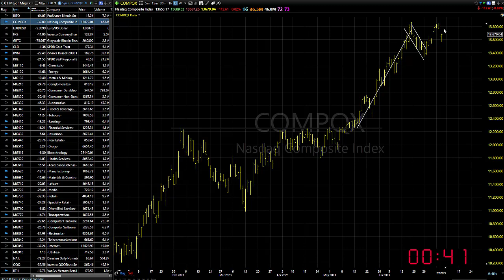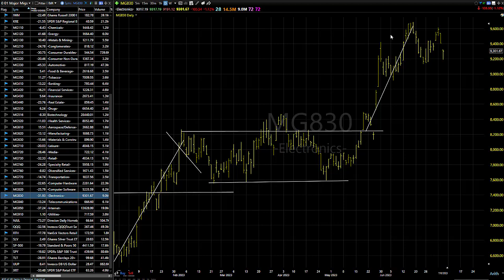07/07/23 Dave Landry's Market In A Minute-Some Cracks, But Overall Still Looking Good